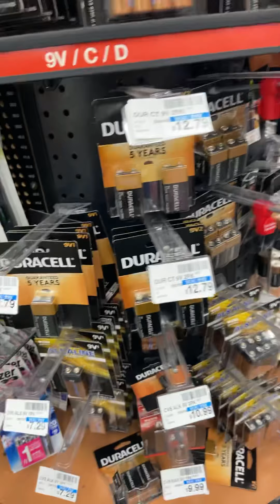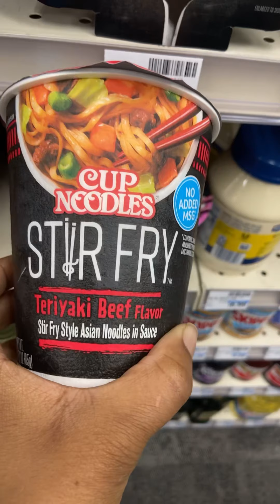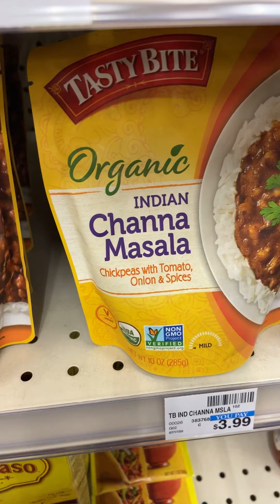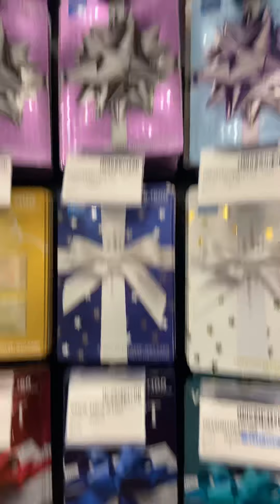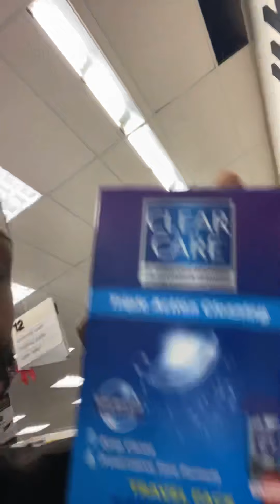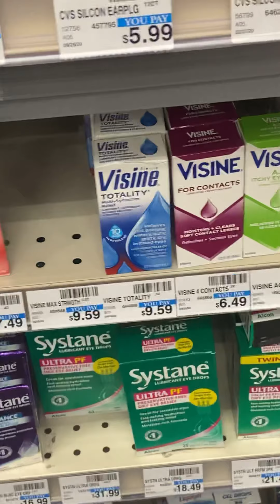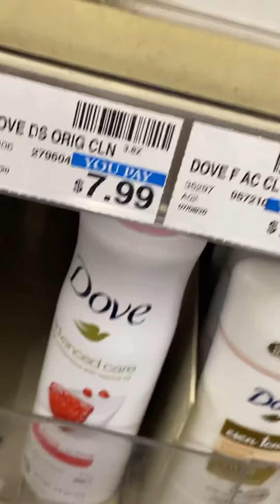Green kiity kat nation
Hi guys a quick video enjoy